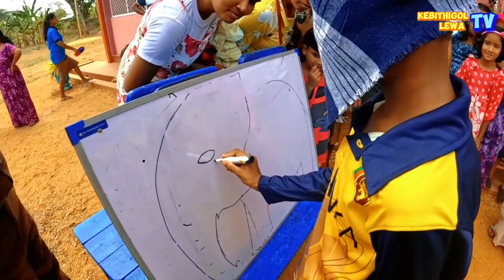Kebithigollewa Primary School / අවුරුදු උස්සවය / New Year 2024 kebithigollewa Primary School